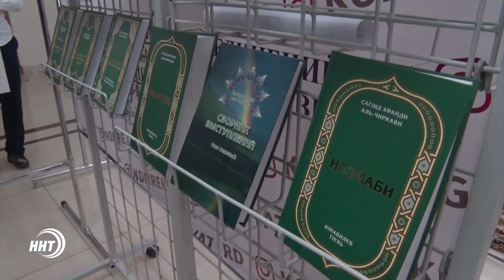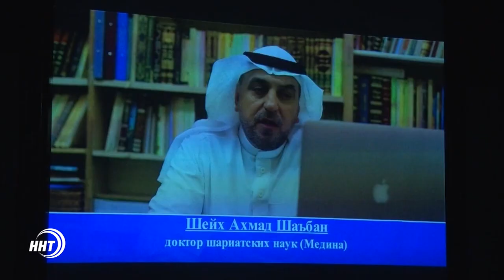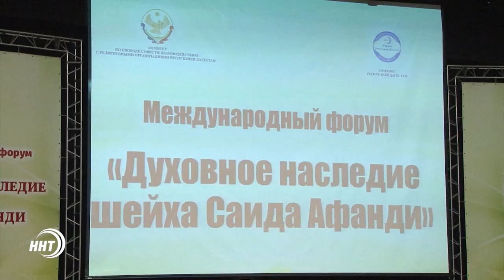Муфтий Дагестана: «Религиозные люди никогда не подведут…»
Крупный Международный форум «Духовное наследие шейха Саида Афанди» состоялся в Махачкале. Мероприятие посетили тысячи человек. Муфтии и Хазраты регионов России, ученые и доктора наук исламского мира говорили о жизненном и творческом пути шейха из Чиркея. Все это сопровождалось чтением Корана и показом документального фильма о духовном наставнике. Подробнее в сюжете моих коллег.